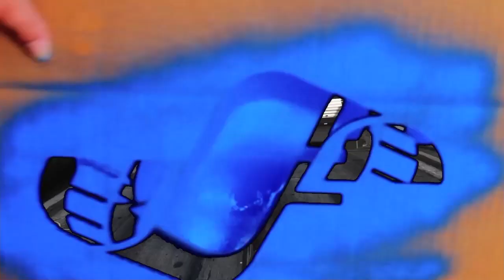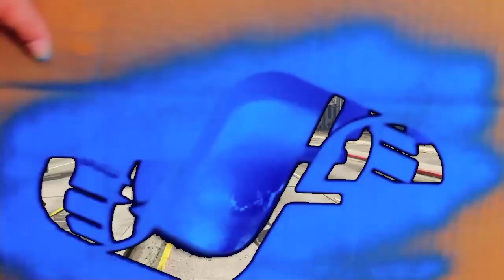Bicycle avenger begins